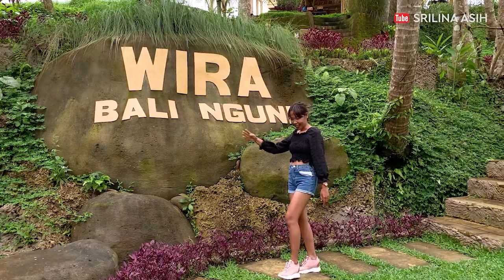BALI NGUNI WISATA PHOTO PERAHU LAYAR TERBARU DI BALI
Video ini aku buat untuk berbagi perjalanan aku di BALI dimana kali ini aku berada di BALI NGUNI desa Keliki gianyar bali, utk info lebih detail tentang tempat ini bisa langsung datang dan bertanya kepada pengelola langsung..